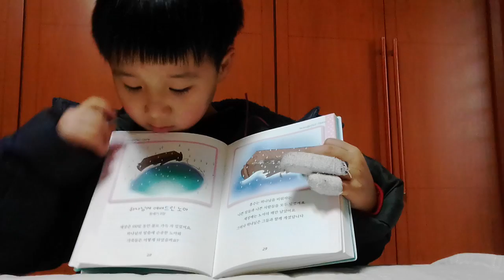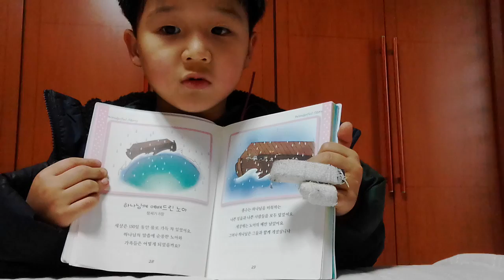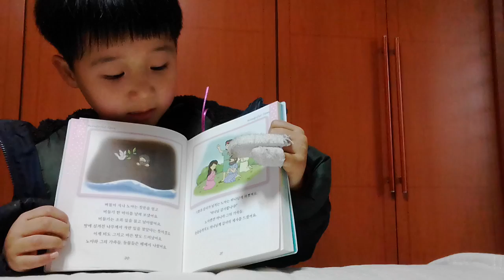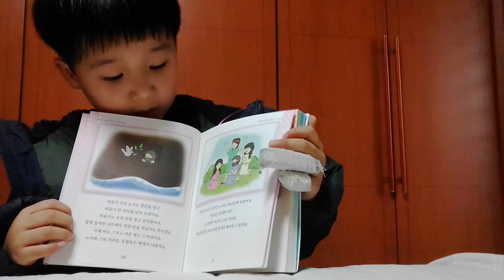‹Kids›Soo：잠뜨랑 도티랑 자기소개하기랑 성경이야기 읽어주기